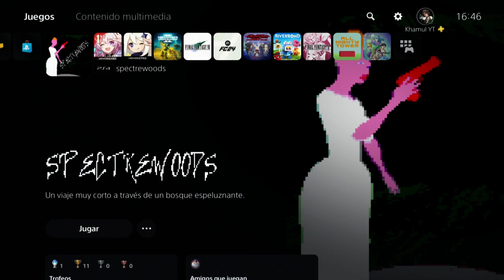Spectrewoods - Español PS4 Pro HD - Platino de 4 minutos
guía trofeos

recordad, no ser golpeados en el segundo nivel y una vez os acerquéis a la tumba, dispararla